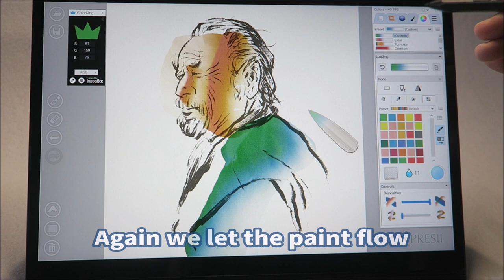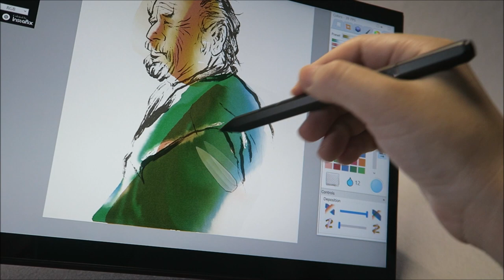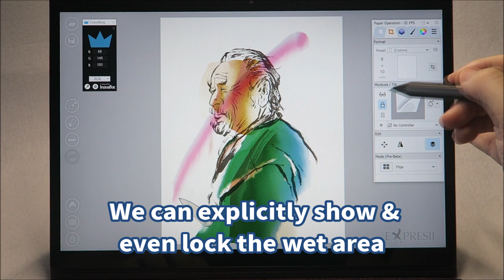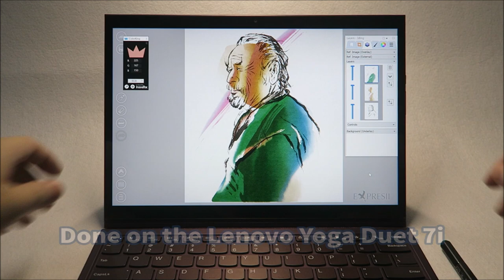Lenovo E-Color Pen + Expresii Digital Watercolor Demo (on Yoga Duet 7i)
The latest Lenovo E-Color Pen captures colors🎨from the real world and you can use it directly from Expresii!  Here's a digital watercolor demo.

The Lenovo E-Color Pen is now available bundled with Yoga Duet 7i (2020) 2-in-1 tablet PC in the Hong Kong market. Contact your local Lenovo agent for availability. The pen uses Wacom AES technology and Color Capture technology from ufro.com.